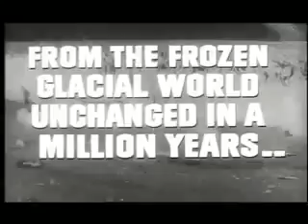The Deadly Mantis (1957) Trailer